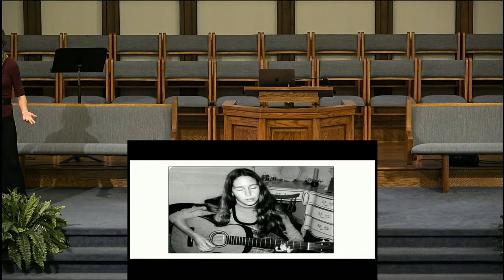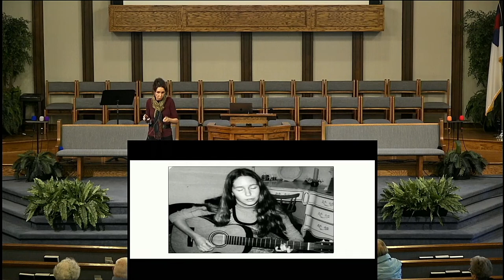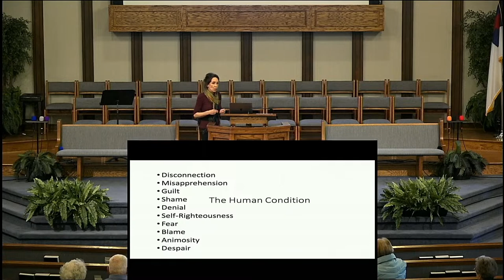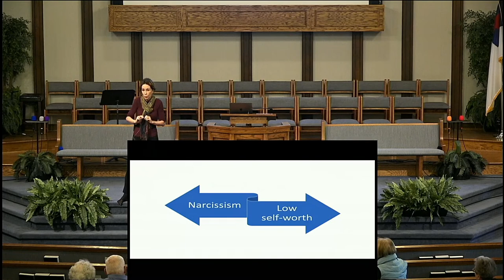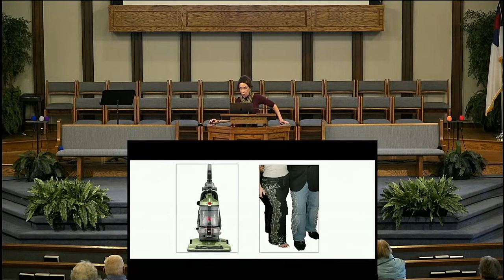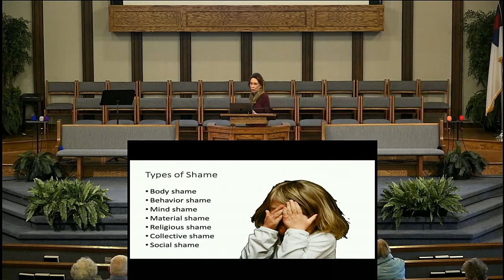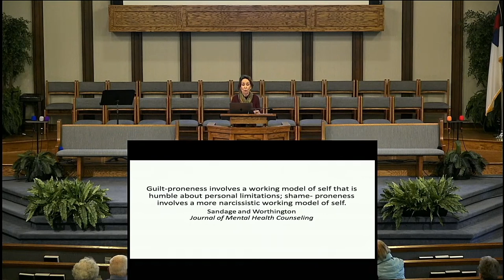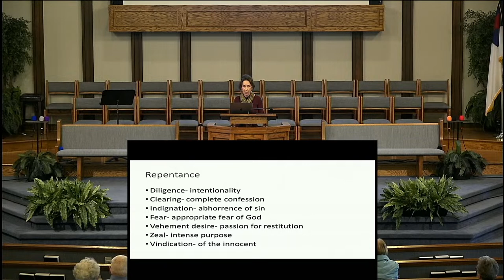What To Do With Shame | Dr. Jennifer Jill Schwirzer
Special Event - 4/22/23